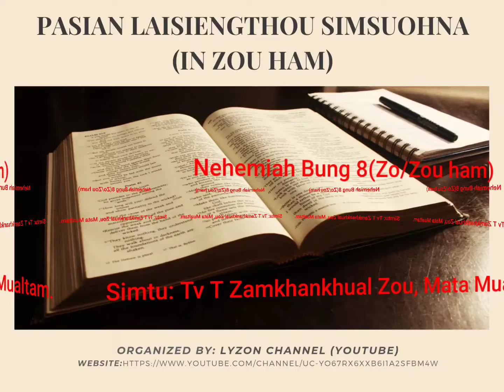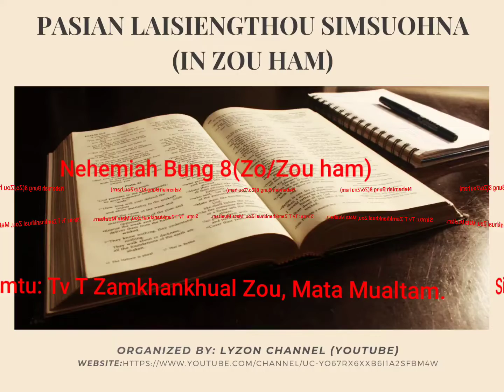NEHEMIAH 8(ZO/ZOU HAM)